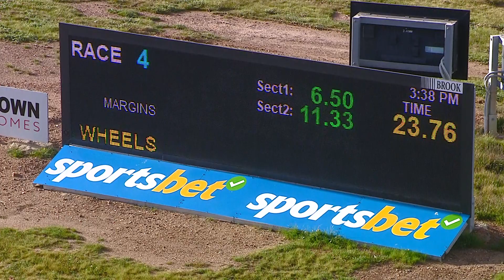BEN FRI 28 JUL 23 R4